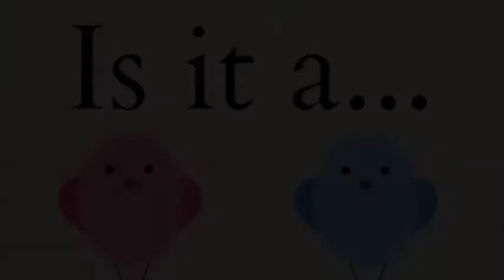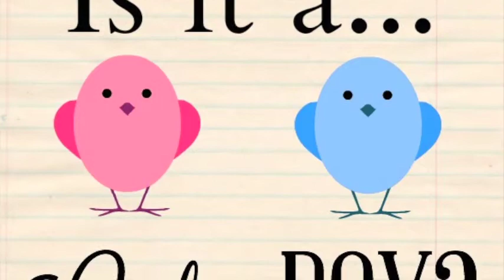20150201 Little One Gender Reveal